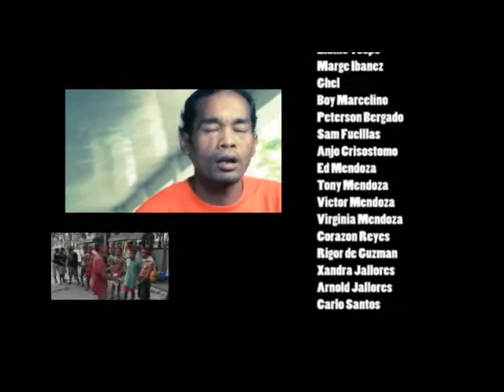Pakisama (Pambansang Kilusan ng mga Samahang Magsasaka)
Pakisama Organizational Video
Pambansang Kilusan ng mga Samahang Magsasaka

Vision

We envision humane, gender-sensitive and environmentally sound rural societies where peoples control and own the basic means of production and exchange, critically and actively participate in governance, protect and care for the environment, and live the values of authentic humanism in a Philippine society characterized by justice, freedom, democracy and national sovereignty.

Mission

We are a national peasant confederation and movement dedicated to the empowerment of the Filipino small farmers, fishers, rural women, youth, and indigenous peoples leading in the advocacy and implementation of sustainable agrarian and aquatic reform and rural development and equality of men and women, and responding to our present and historical problem of poverty and injustice.

A Thesis made by:
Justin Mendoza
Lorenz deCastro
Joshua Sarmiento

Communication Department